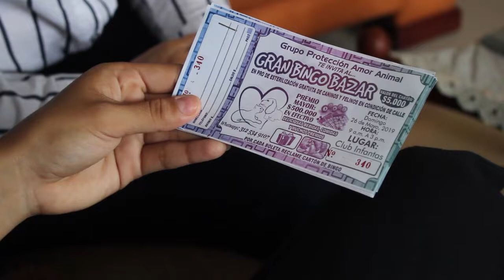Bingo pro fondos para esterilización de animales